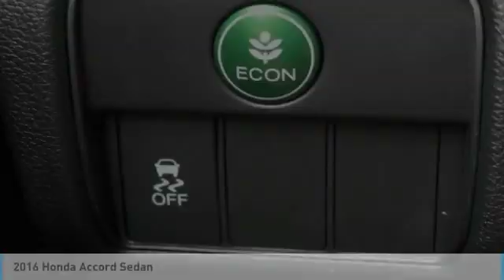2016 Honda Accord Sedan F7734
2016 HONDA ACCORD SEDAN West Caldwell, NJ
Stock# F7734

Paul Miller Honda of West Caldwell
1170 Bloomfield Ave.

White 2016 Honda Accord Sport FWD CVT 2.4L I4 DOHC i-VTEC 16V Cloth.

Awards:
* ALG Residual Value Awards * 2016 KBB.com Brand Image Awards
2016 Kelley Blue Book Brand Image Awards are based on the Brand Watch(tm) study from Kelley Blue Book Market Intelligence. Award calculated among non-luxury shoppers. Kelley Blue Book is a registered trademark of Kelley Blue Book Co., Inc.
WE ARE LOCATED RIGHT OFF ROUTE 46, 1170 BLOOMFIELD AVE, WEST CALDWELL, NJ 07006. PLEASE CALL FOR YOUR TEST DRIVE TODAY!